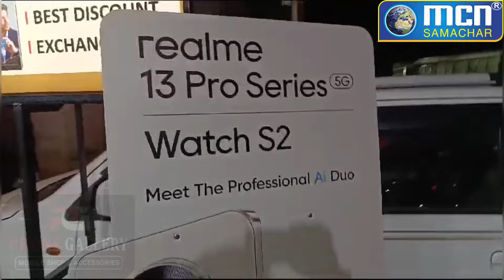अब PHONE GALLARY पर REALME 13 PRO लॉन्च होचुका है आप भी उठाइये लाभ - MCN Live News